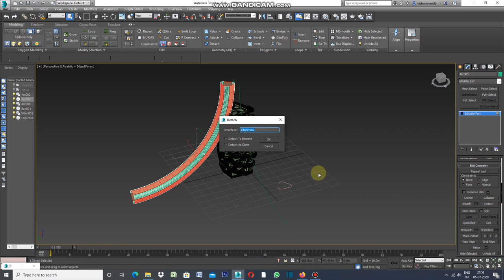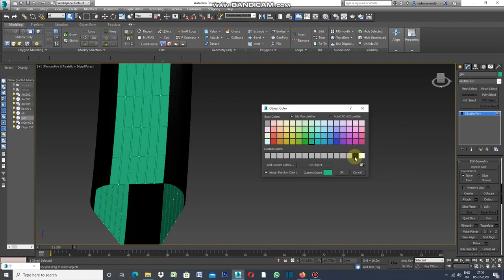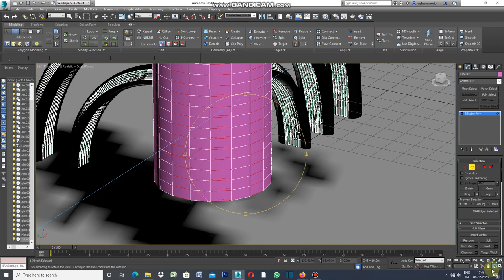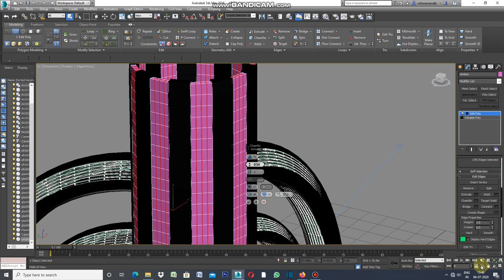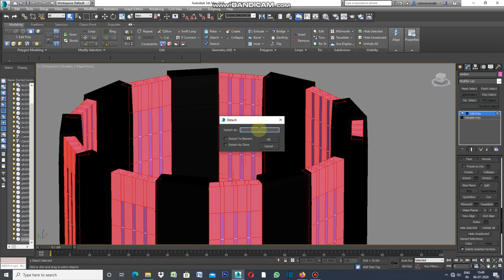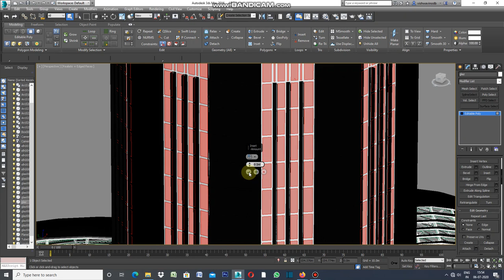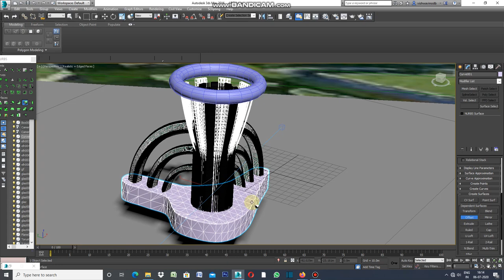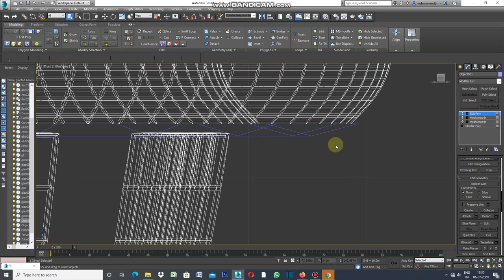FACADE WITH NURBS IN 3DS MAX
FACADE WITH NURBS IS SIMPLE AND FAST HOWEVER APPLICATION OF  ,SWEEP ,INSET ,TAPER, TWIST ,SHELL AND NURBS IS ALSO ADOPTED.